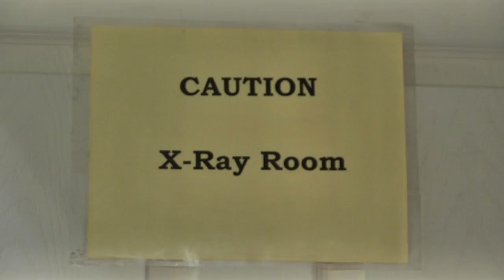Guide Dogs Tummy Trouble S2E2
Pilaf suffers digestive problems which requires Amie to take her to work for x rays and a ultrasound.  Eli and Ricki are introduced to Pilaf.

Hosted By: Amie Chapman

Created By: Matt Chapman